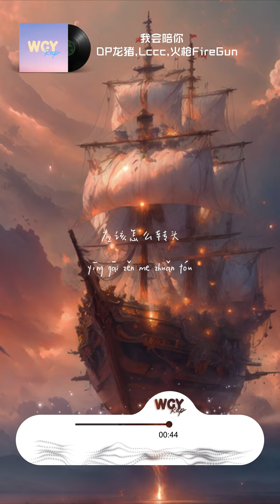DP龙猪,Lccc,火枪FireGun - 我会陪你「我会陪你 走过无数个四季」【動態歌詞/Lyrics Video】DP龙猪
DP龙猪,Lccc,火枪FireGun - 我会陪你「我会陪你 走过无数个四季」【動態歌詞/Lyrics Video】

作词 : 十三/火枪FireGun/Lccc
作曲 : 十三/火枪FireGun/Lccc
编曲 : Kontrabandz/VintaGe益达
制作人 : VintaGe益达
DP龙猪：
我会陪你
走过无数个四季
哪怕路途再荆棘
日月都会交替
我不会离开你
或许是命中注定
爱上你是我宿命
不行 不行
没有你真的不行
Lccc：纷纷扰扰还是呆在了一起
争争吵吵不免听到你会哭泣
天生爱猜忌所以总是拥有太多顾虑
但是把你留在身边才是我的目的
get molly 我想要变得努力
想要去品尝你的温柔感受你的呼吸
穿上你送的hoodie在圣诞节的party
那是第一次见面的地方最初的约定
如果你要走绝对不会挽留
爱是一条无止境的道应该怎么转头
手上无名指的戒指可以被用来见证
无论我们现在处于低谷还是巅峰
带你穿过沙漠 带你去寻找绿洲
希望你留在我的身边一起探索宇宙
夜空中最亮的星都不会这么耀眼
你的 一切在我眼中都是焦点
DP龙猪：
我会陪你
走过无数个四季
哪怕路途再荆棘
日月都会交替
我不会离开你
或许是命中注定
爱上你是我宿命
不行 不行
没有你真的不行
火枪FireGun：
你不必 太意外 命中注定的女孩
从今往后我的肩膀给你所有的依赖
小心思逗你开心但也大方得体
电影散场后九十九朵玫瑰藏在车里
我脱下的外套为你挡风遮雨
赴汤蹈火在所不辞干什么都可以
没你keep lonely 生活失去动力
把其他人屏蔽 全部当成空气
珍惜每一秒 在一起 的机会
我的肩膀只 留给你 来依偎
注定就是天 造地设 的一对
我们四目相对
DP龙猪：
我会陪你走过清晨走过黄昏
看着日落
我会陪你看着星辰看着月亮
相拥夜色
我不可能会放弃
创造只属于我们的记忆不可思议
时间证明存在的意义
陪着你一起走过四季
DP龙猪：
我会陪你
走过无数个四季
哪怕路途再荆棘
日月都会交替
我不会离开你
或许是命中注定
爱上你是我宿命
不行 不行
没有你真的不行
录音 : 罗欢/GhettoKid_OG
混音 : VintaGe益达
母带 : 极小极
监制 : 艾琳娜娜
统筹 : 小强同学
营销推广 : 噼里啪啦Studio
发行 : 讯飞音乐

➸微信：wcymusicstudio